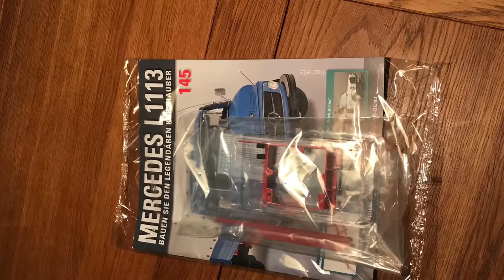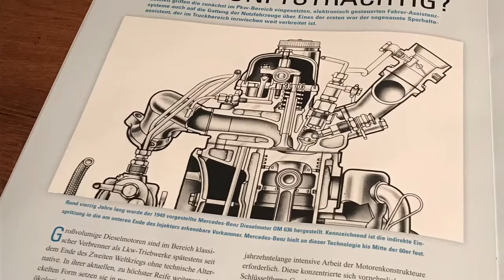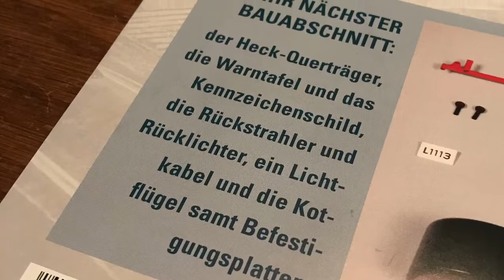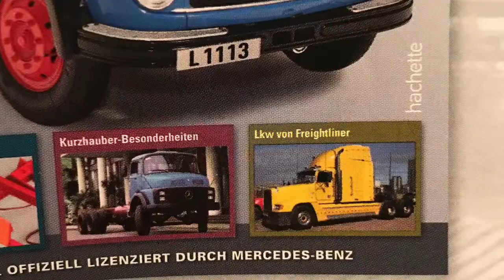Mercedes L1113 Hachette Ausgabe 145 Querträger 1:16 Metall Bausatz Daimler Truck Vorschau auf 146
Sammelheft 145!  Noch eine Handvoll, dann sind wir durch mit dem Mercedes LKW...heute gehts weiter am Trägeraufbau für den Heizöltank.  Viel Spaß und ein schönes Wochenende und ein friedvollen dritten Advent.🙋🏽‍♂️🐝